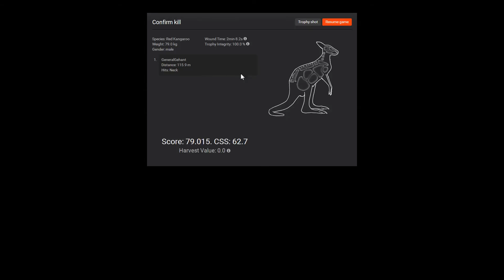The Hunter - Wabbit Season 2